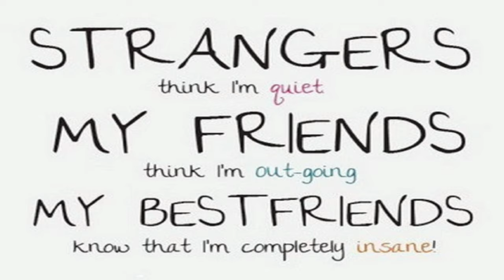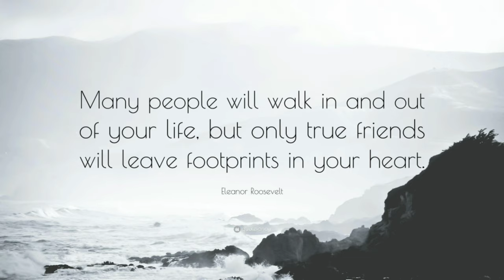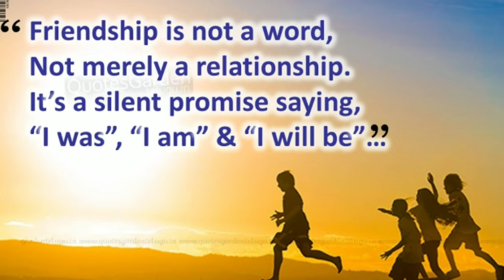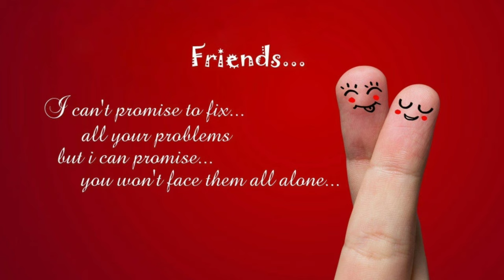FRIENDSHIP DAY (2020) // DOCUMENTARY FILM // SANDEEP CHAKRABARTI // SAN MEDIA FILMS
Friendship Day was originally founded by Hallmark in 1919. It was intended to be a day for people to celebrate their friendship by sending each other cards, but by 1940 the market had dried up, and eventually, it died out completely. However, in 1998 Winnie the Pooh was named the world’s Ambassador of Friendship at the United Nations (believe it or not!), and in April 2011, the United Nations officially recognized 30th July as International Friendship Day; although most countries celebrate on the first Sunday of August!

Watch Now!